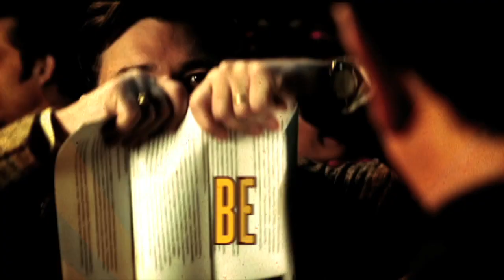Sneak peeks of MILLION DOLLAR QUARTET, PETER PAN & SISTER ACT, all coming to Bass Hall!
Get a sneak peek look at MILLION DOLLAR QUARTET, CATHY RIGBY IS PETER PAN and SISTER ACT, along with other shows in the 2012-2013 Performing Arts Fort Worth season! Tickets for all of these performances are available